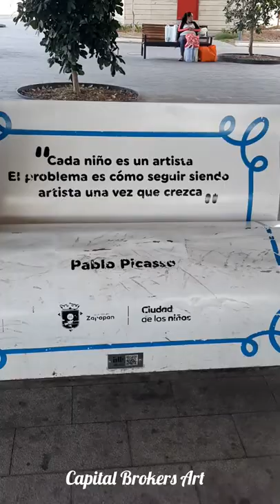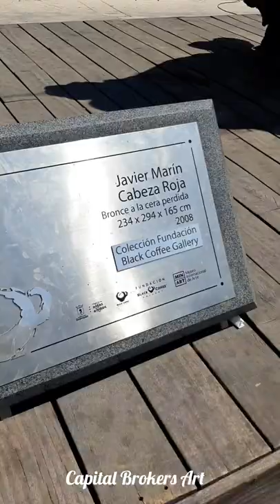Asombrosas Obras de Bronce de Javier Marín en la Basílica de Zapopan